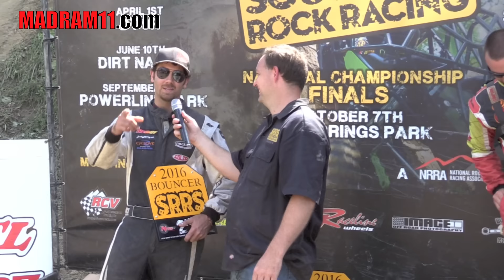JAKE BURKEY OVERCOMES MAJOR ADVERSITY and TAKES 2ND at POWERLINE PARK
Jake Burkey had one crazy weekend trying to get to Powerline Park for the Southern Rock Race. Jake had the wheels on his truck crack on the drive down and turned his 8 hour drive into a 22 hour drive. Even with all the problems Jake hung in their and finished in 2nd place for the weekend.  We are pretty sure we know how Jake will be using his prize money.